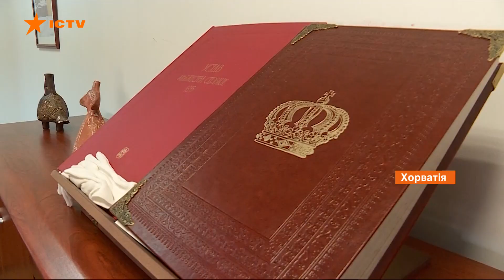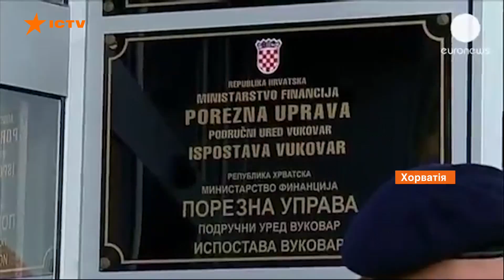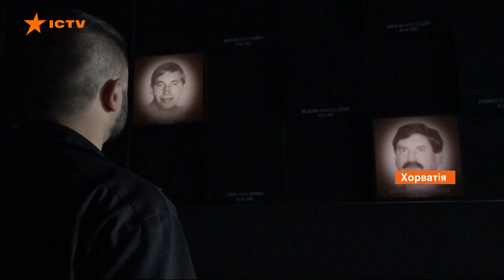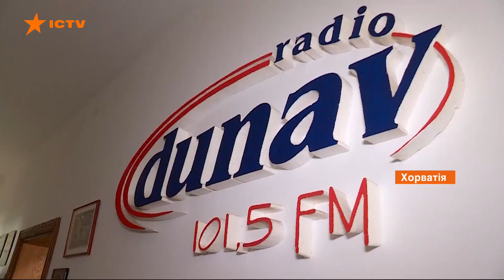Как живут хорваты и сербы бок о бок в одном городе после войны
Конфликтов, похожих на украино-российский, есть немало в мире, и очевидными есть вещи, что война может завершиться, но в сознании она останется на поколения. Возможно ли примирение с Донбассом? На примере Хорватии расскажут наши коллеги с Радио Свобода.